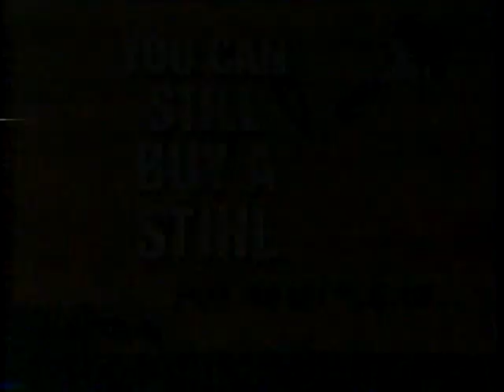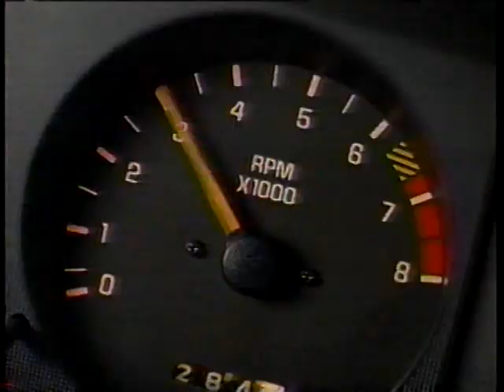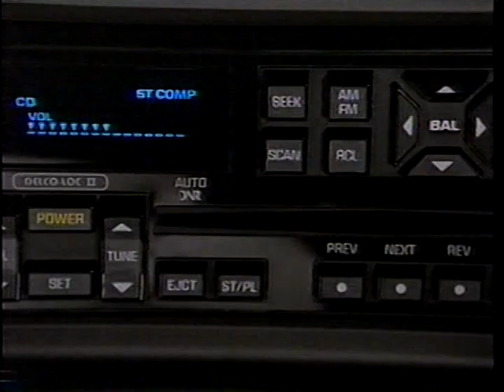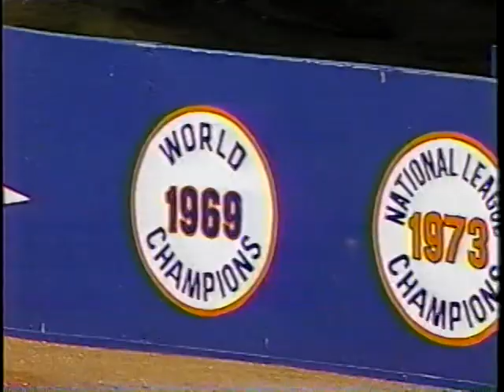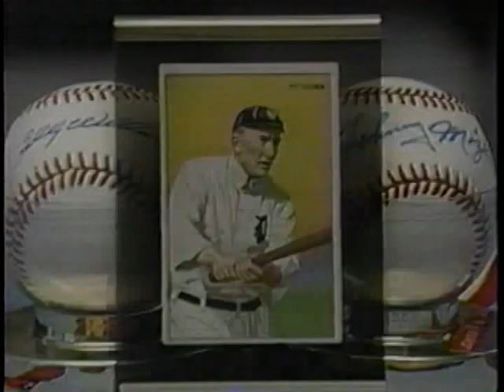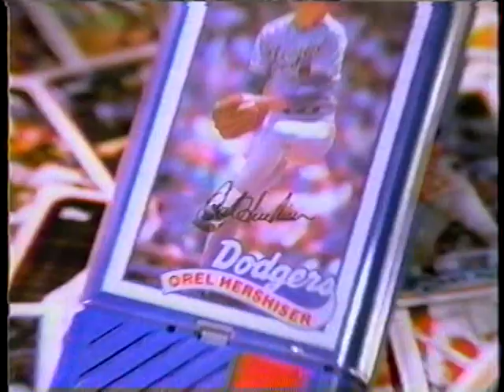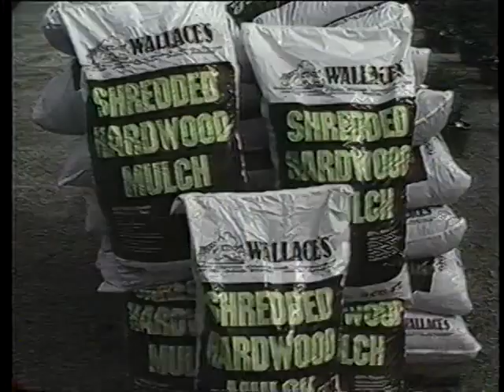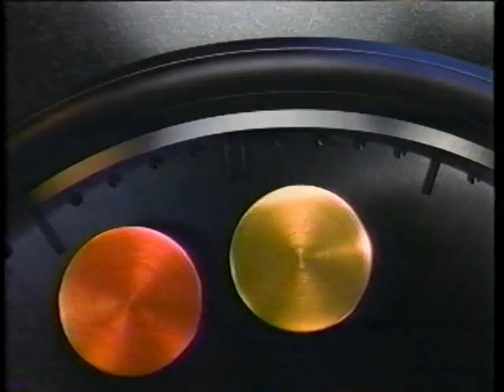Astros vs Mets (5-6-1989, ends mid 8th)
Vin Scully and Tom Seaver had the call for the NBC Game of the Week, May 6, 1989, between the Astros and Mets at Shea. (Note: the tape for this game ran out in the middle of the 8th inning.)